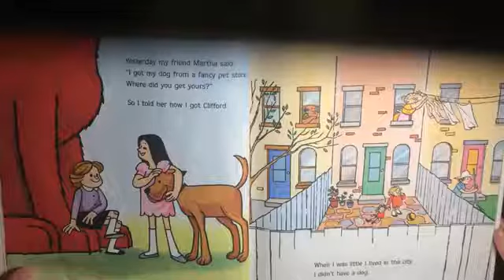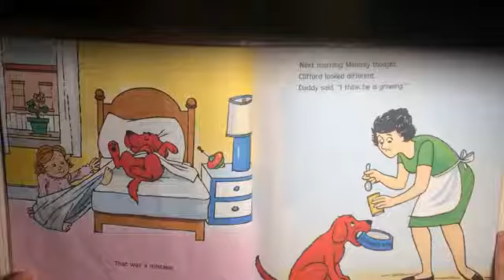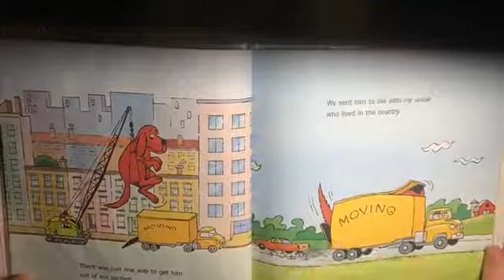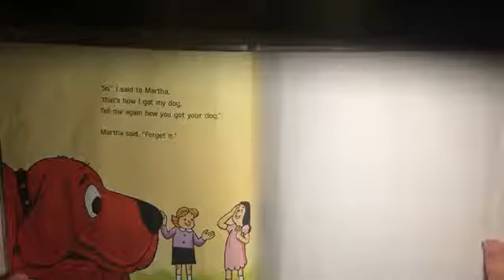Noggin: Zee's Bookshelf - Clifford The Small Red Puppy